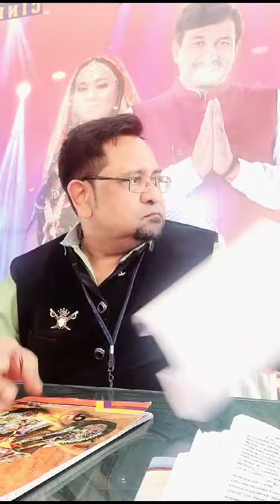जिस आठवें स्वर को तानसेन बैजूबावरा नही खोज पाए ऑडिशन में एक लड़के ने खोज डाला 😂😂😱